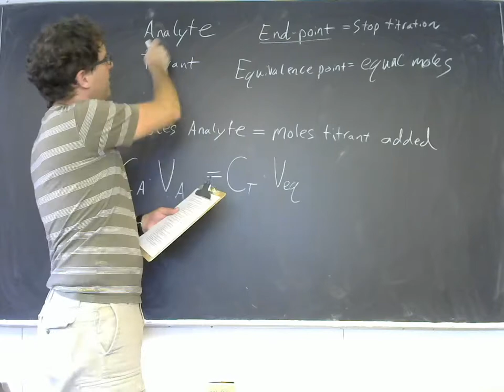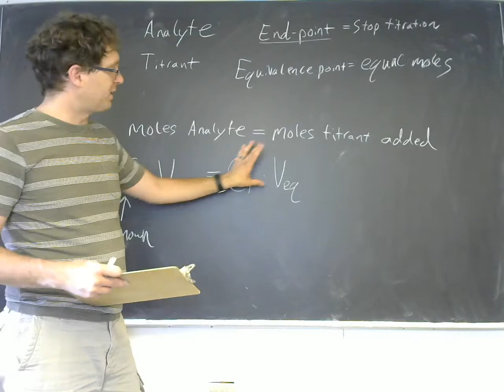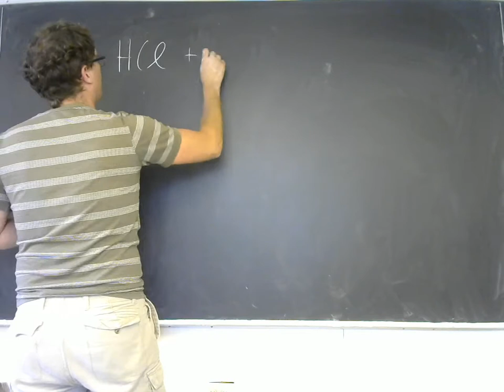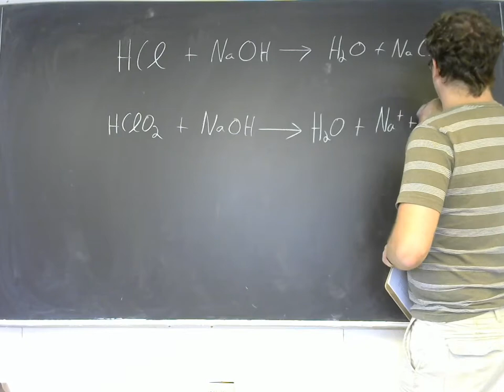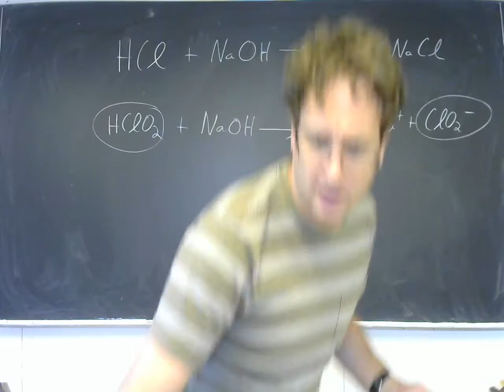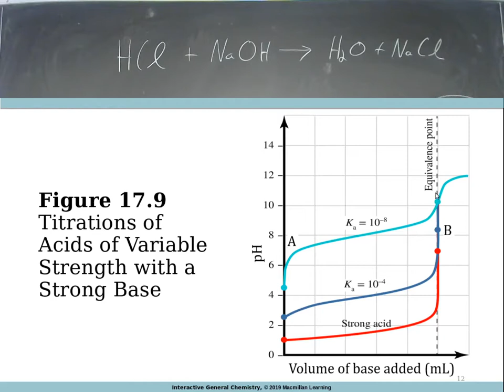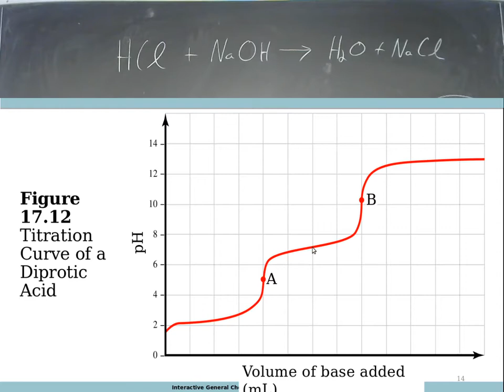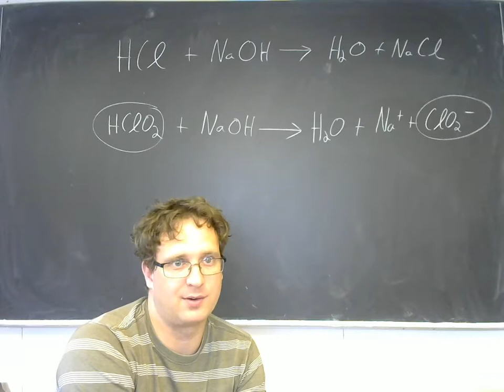1220 Lecture 17.4